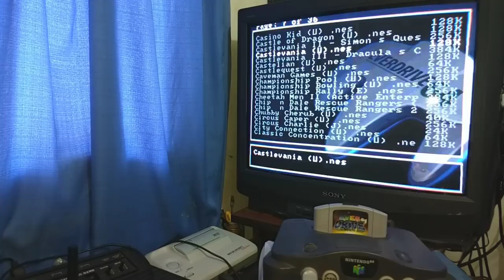Everdrive 64 - Vale à Pena? 🤔 (Papo Gamer)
Fala galera, hoje nós vamos analisar o Everdrive 64, um acessório incrível, que permite que você tenha todos os jogos do Nintendo 64, num único cartucho. Hoje em dia esse acessório está bem caro então vamos fazer um balanço se vale à pena investir nele, hoje em dia.